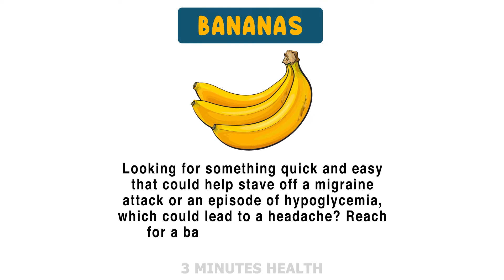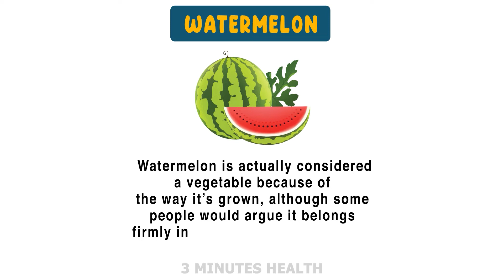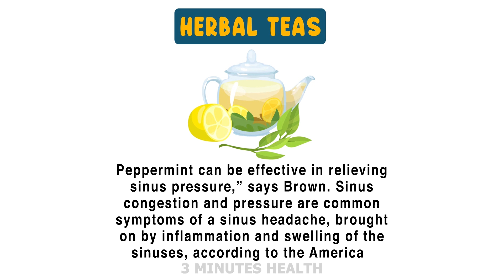Foods to Help Get Rid of a Headache or Migraine